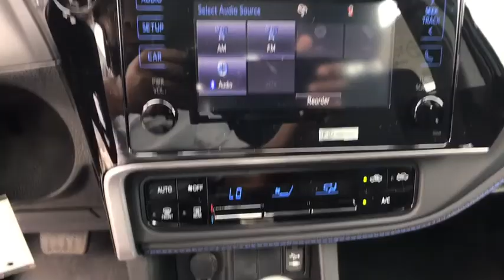2019 Toyota Corolla Naperville, Elmhurst, Lombard, La Grange, Bolingbrook, IL T70019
Black Sand Pearl New 2019 Toyota Corolla available in Naperville, Illinois at Oakbrook Toyota. Servicing the Elmhurst, Lombard, La Grange, Bolingbrook, IL area.

Oakbrook Toyota
550 E Ogden Ave

All Weather Floor Liners/Cargo TrayMudguardsWheel Locks